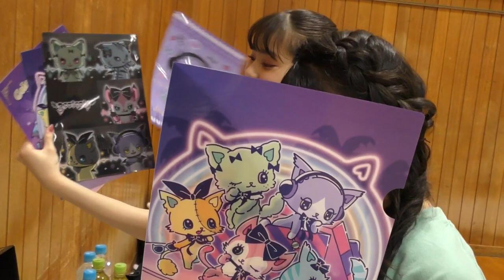Beatcats Girlsドキュメンタリー vol.5 「Delicious Beat」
Beatcats を応援するオフィシャルダンサーとして活動を開始したBeatcats Girls。
9thデジタルシングル「Delicious Beat」のおどってみた動画では、
チアダンスを意識したダンスパフォーマンスをお届け♡

MV撮影の裏側では、初挑戦の表情づくり、サプライズでのお祝いに密着したよ♪

〈Beatcats Girls〉
オーディションで選ばれた5名(アンジュ、コハル、コトネ、ミク、リノン)で結成されたBeatcatsのオフィシャルダンサーチーム。彼女たちはそれぞれ夢があって、夢をかなえる一歩としてBeatcats Girlsとして活動しています。そんな彼女たちの日々のドキドキはBeatcats たちにとって大好物なんです♡